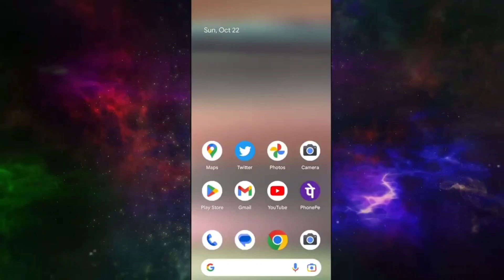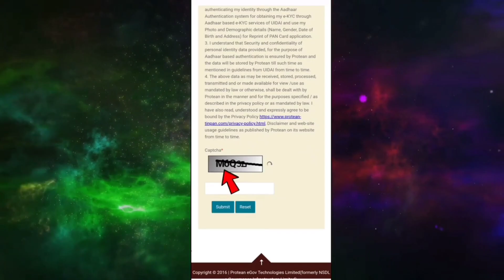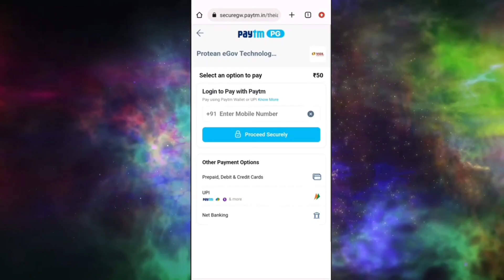PAN Card Reprint Kaise Karen | Physical PAN Card Apply Online NSDL | e filling New Portal 2.0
PAN Card Reprint Kaise Karen Physical PAN Card Apply Online NSDL e filling New Portal 2.0 Tech Toward Short

Link:

Is video me bataya gaya hai ki agar aapka pan card kho gaya hai ya chori ho gaya hai or aap dobara se original pan card apne ghar par magana chahate hain to is video ko poora dekhen bilkul bhi skip na kare thank you...